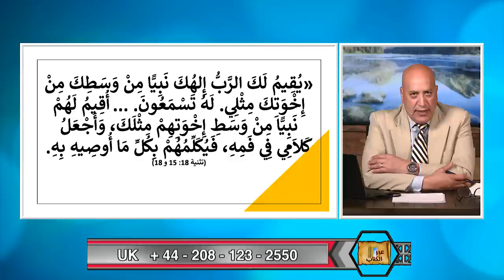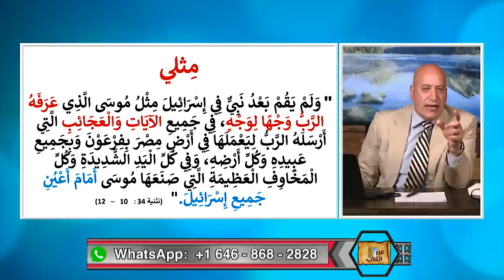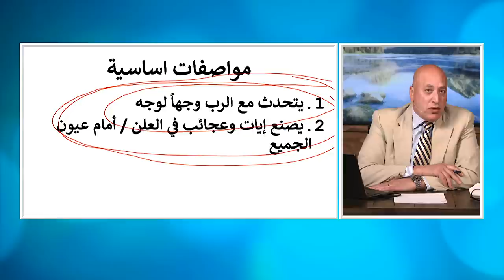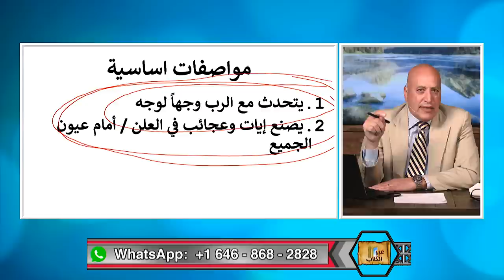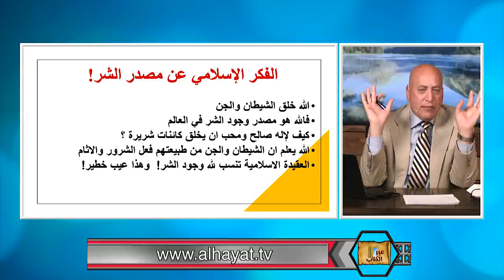عبر الكتاب | الحلقة رقم 455| عميان ويقولون إننا نبصر !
تتناول هذه الحلقة الاجابة على اسئلة الاخوه المسلمين المهمة مثل ، نبؤة موسي عن النبي و الثالوث الاقدس ومصدر الشر في العالم